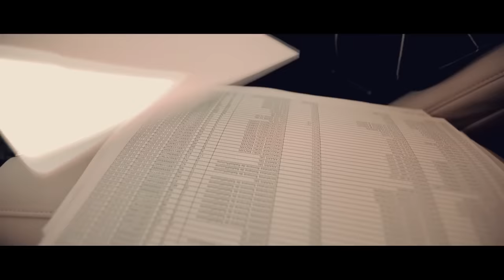Danny Colaj Melodii de Viata